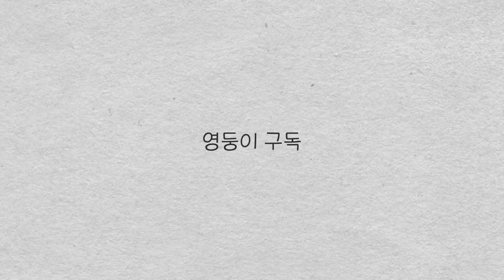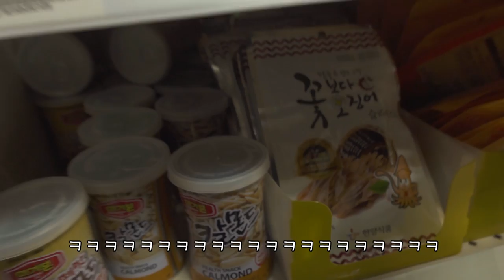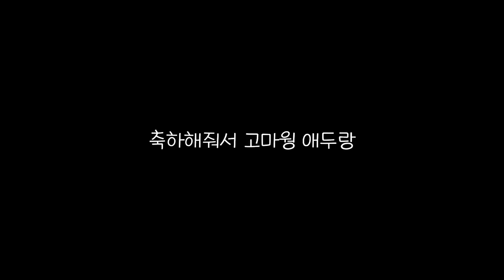예대생 생일파티 (Feat.생일주)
술 마시다가 토한적은 또 처음이네용 ㅋ...

+생일파티는 물론이고 연락을 통해 축하해 주신 모든 분들께 감사의 말씀 전합니다. 생일선물을 하나하나 개봉하는 영상을 찍고 싶었는데 이미 써버린 선물들과 바쁜 일정(핑계) 때문에 촬영을 아예 못하고 있습니다.
(시간 내서 한번 찍어보겠습니다!!)
제 주제에 맞지 않게 생일 축하를 정말 많이 받아서 다시 한번 저에 대해 생각해보는 시간을 갖게 되었습니다. 이번에 타 채널 '씨그널V' 에 출연하게 되면서 넘어오신 구독자분들도 계시는데 믿고 구독해 주신 것 너무 감사드리며, 앞으로 '이 자식 구독하길 잘했네 ㅋ'라는 생각 들게 해드리겠습니다.
근길 읽주어셔서 감드사립니다.